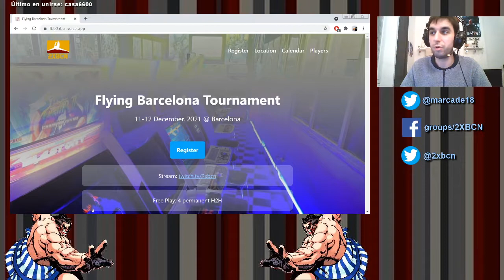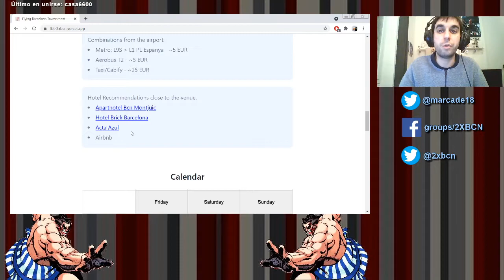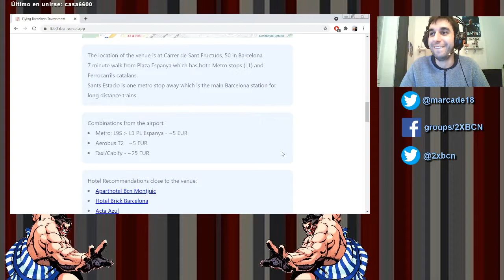Lil'Fighters 2021 - Comentando mis partidas y mi paso por el torneo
Enlace a la información del FBT (Flying Barcelona Tournament, 10-12 diciembre, Barcelona)